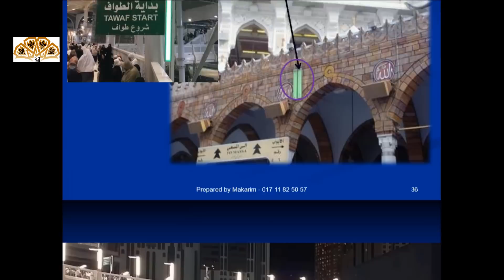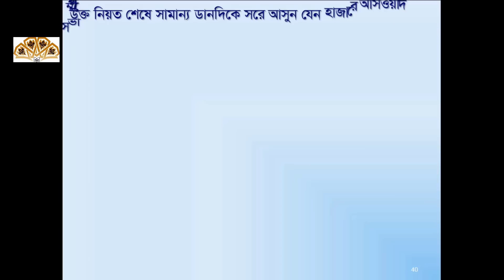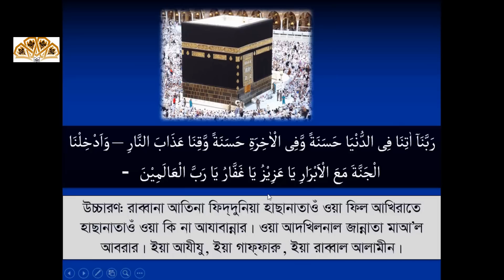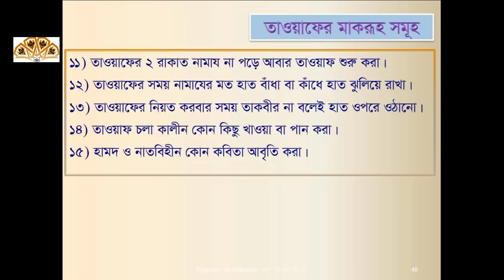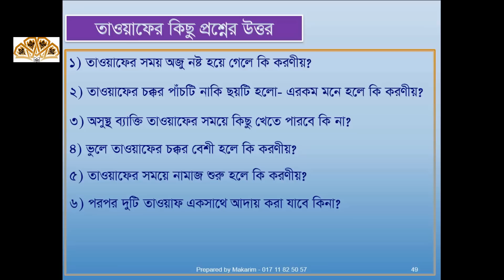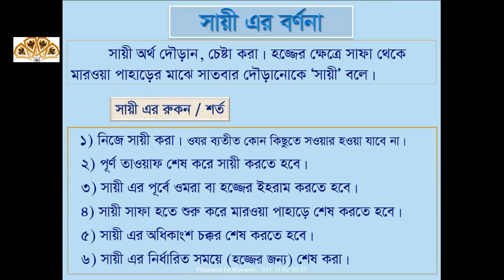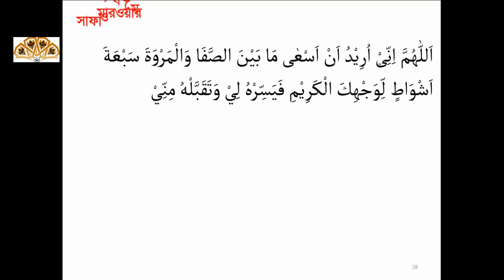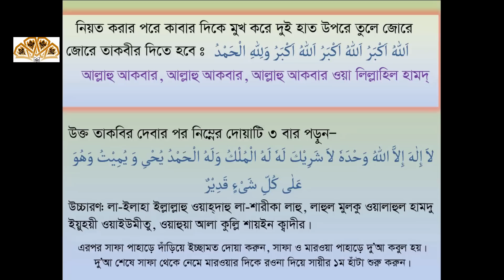তাওয়াফ সায়ীর নিয়ত, নিয়ম, বিভিন্ন প্রশ্নের উত্তর- মাকারিম (৭০)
দৃশ্য ধারণ ও উপস্থাপনায় - মাকারিম
দৃশ্য ধারণকাল - ২০১৯

Copyright to Advocate Makarim